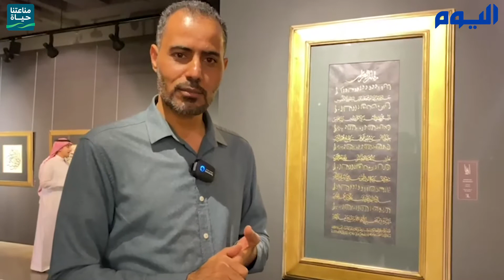٩ أبرز الخطاطين في المملكة بمعرض «إعجاز»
٩ أبرز الخطاطين في المملكة بمعرض «إعجاز»